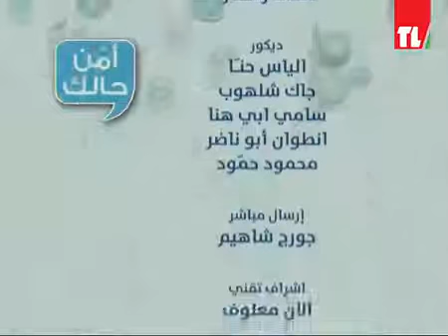Nader Chahine hosts Max Zaccar - Ammen Halak - Gaif 2016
مؤتمر 31   الاتحاد العام العربي للتأمين